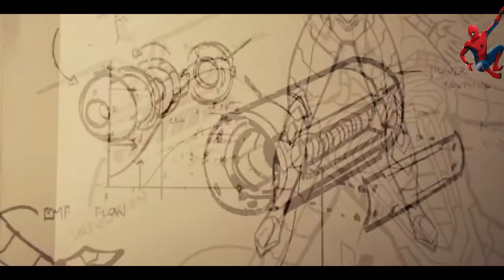BLACK SPIDER-MAN Gameplay Ending Scene PS4 Part-1 | Marvel Black spider-man suit own Creation.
Welcome to Gaming mania Freaks zone,The Entry of Black SPIDER-MAN, if you enjoyed the videos then don't forget to subscribe! and hit the notification bell also make sure to drop a like for more amazing videos.  If you enjoy GAMING you have come to the right place!

BlackSpiderman PS4gameplay must watch guys.

                       Thankyou to watch.